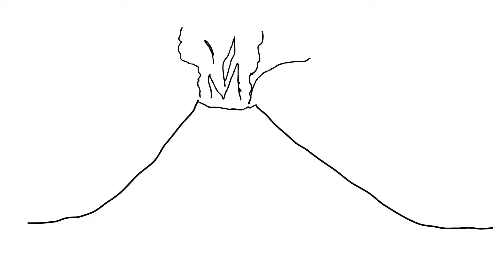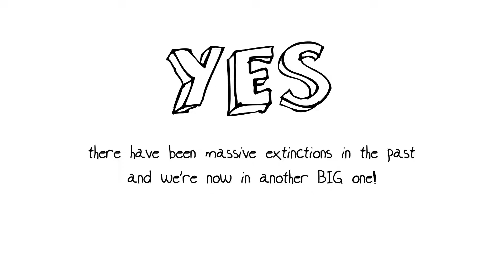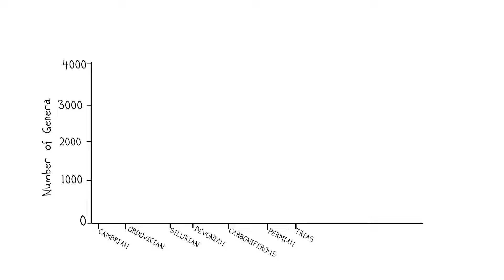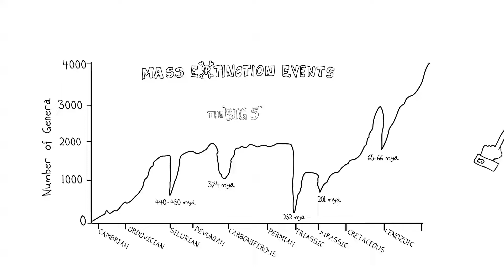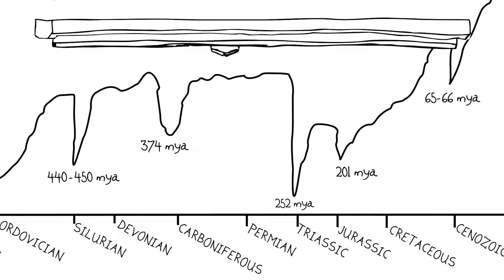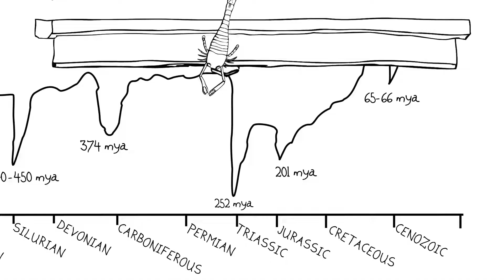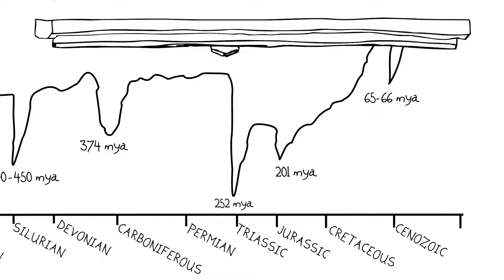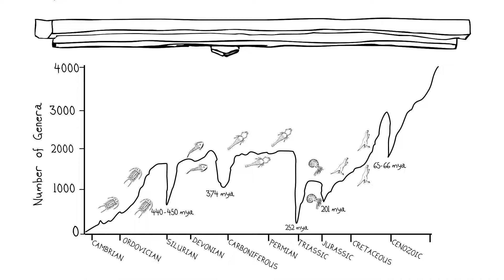Biodiversity and extinction, then and now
How common is species extinction? Some is always happening. But over geologic time, biodiversity has increased despite several mass extinction events. Humans are now driving a mass extinction of
biodiversity.